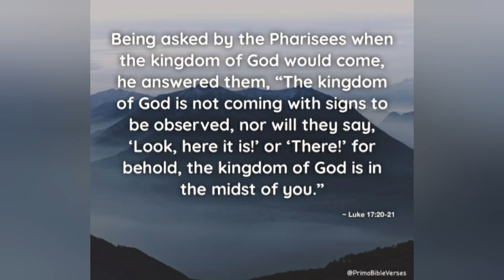"RE SEARCH & GO BACK TO THE OLD WAY" JORDAN MAXWELL + ADMIRAL RICHARD BYRD FLAT EARTH SOLAR ECLIPSE.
JORDAN MAXWELL
JORDANMAXWELLSHOW.COM
SANTOS BONACCI
MRASTROTHEOLOGY
UNIVERSAL TRUTH SCHOOL
DAVID WEISS
APLANETRUTH 11
MICHAEL KARL POPPER